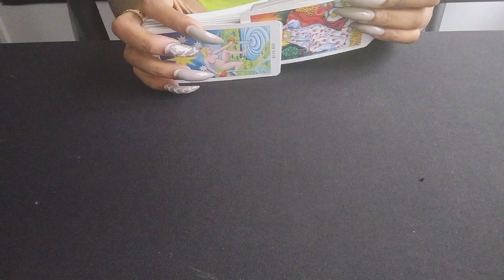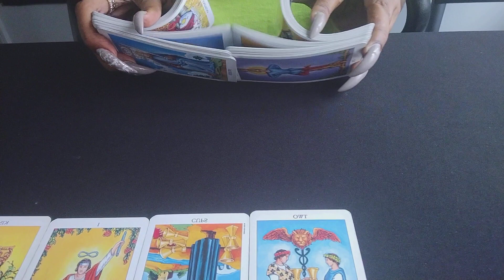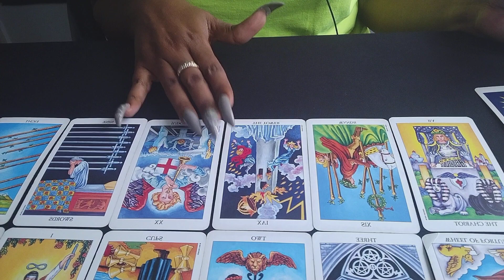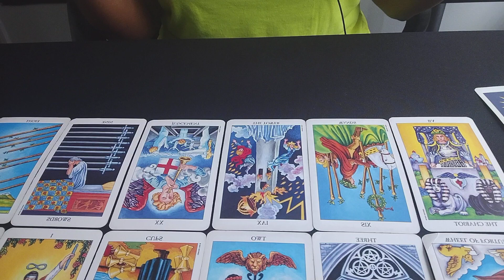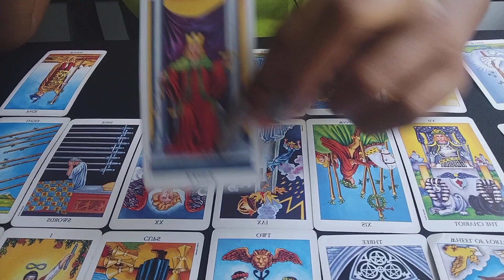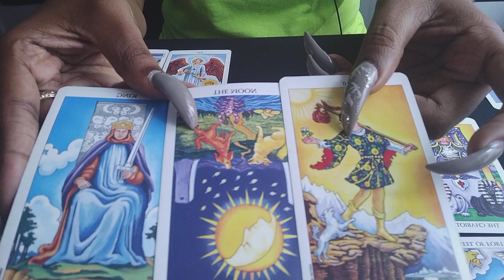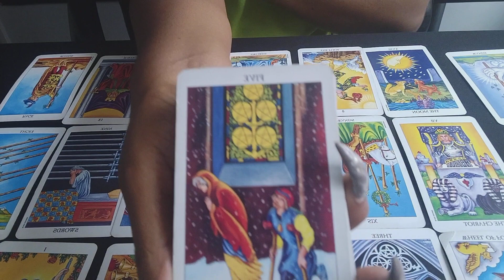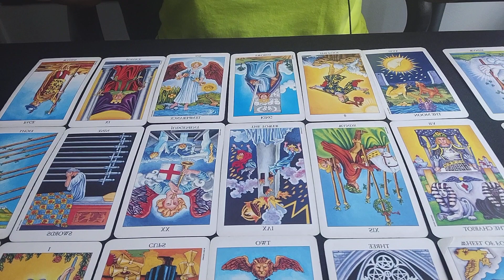Leo♌️You Need to Hear This And Prepare Yourself for Today's Prediction✨️Stop Worrying Leo!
1 Question 35$ 2-3 Mins Read

15-Mins Love Reading 115$

20-Mins Love Reading 185$

Capricorn | YOU'LL BE SHOCKED TO FIND OUT THEIR TRUE FEELINGS - Capricorn Tarot Reading,Capricorn ♑️💖They are determined to make this work! Love Tarot Reading,❤️CAPRICORN "The Month Of March Capricorn Has Some Interesting Surprises! Find Out What!" MARCH 2021,🔮MARCH 2021 Personal Prediction (For Your Zodiac Sign)💡💰💌🏡✨Tarot Reading✨Horoscope💫,Capricorn "Unexpected Blessings! Something Is Much Closer Than You Think!"